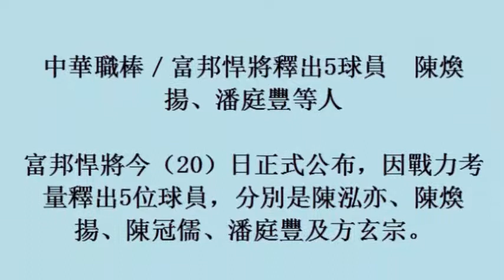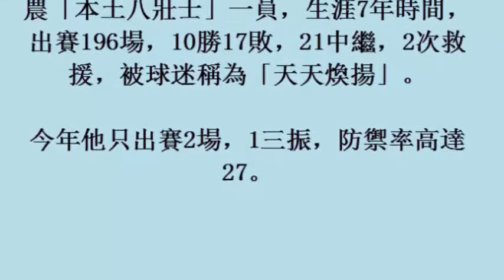中華職棒／富邦悍將釋出5球員 陳煥揚、潘庭豐等人 20october2017)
中華職棒／富邦悍將釋出5球員　陳煥揚、潘庭豐等人